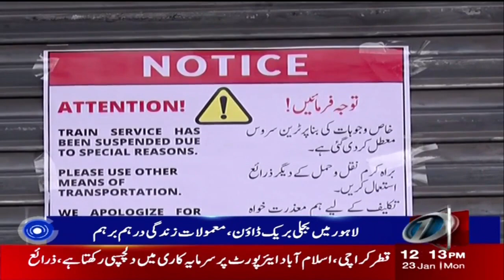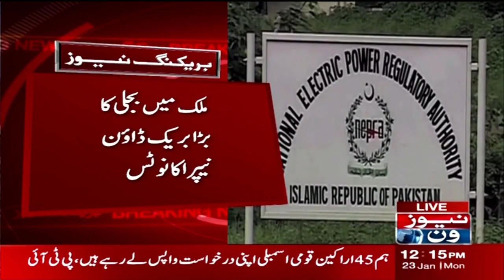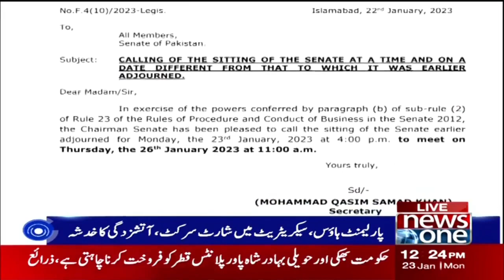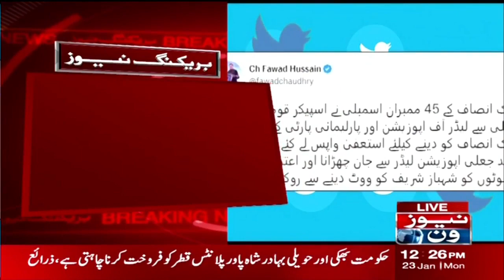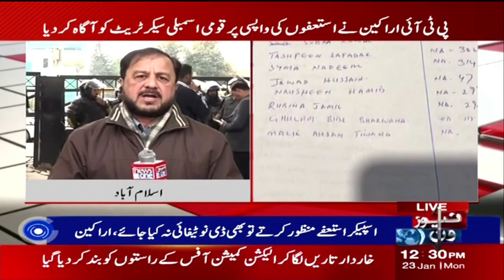12 PM Bulletin | Electricity Big Break-Down Pakistan | PTI Big Decision | NewsOne | 23-Jan-2023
12 PM Bulletin | Electricity Big Break-Down Pakistan | PTI Big Decision | NewsOne | 23-Jan-2023